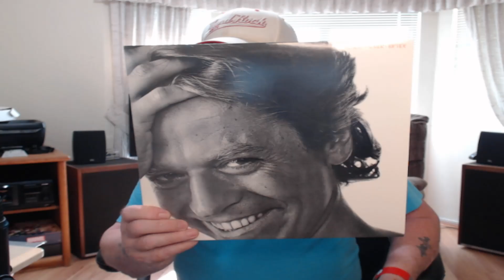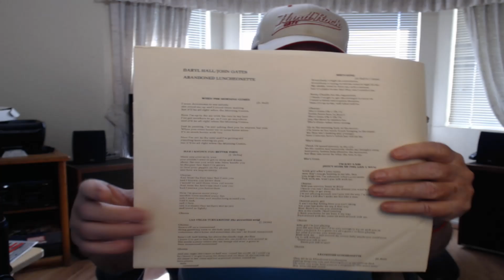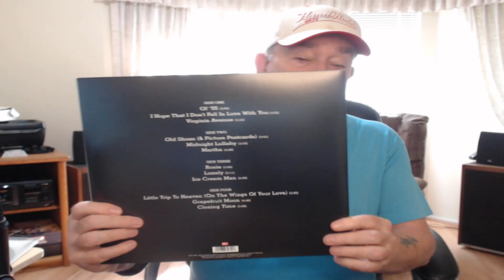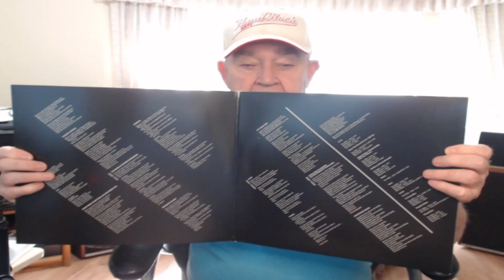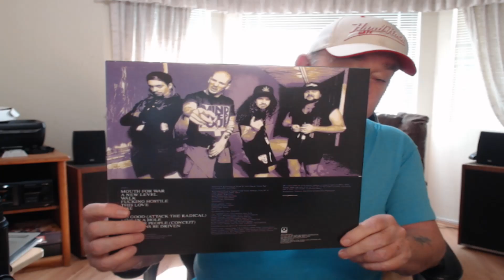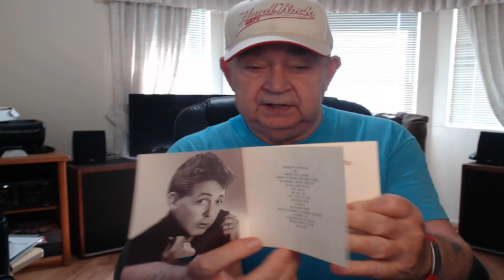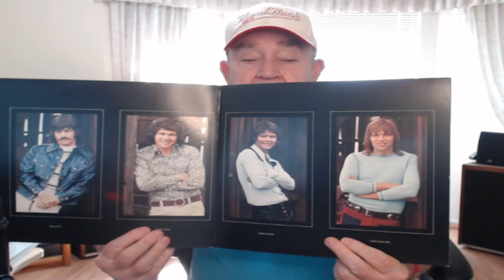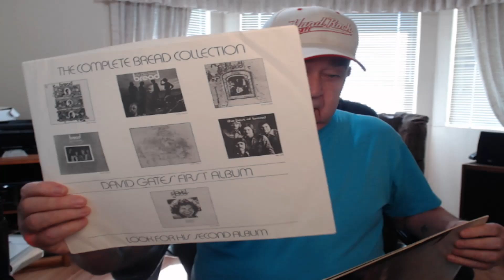Spinning #41 - The Music sounds of The Week!!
SoCalSabre shows the VInyl albums and Music CDs he listed to this week. He also talks about them.